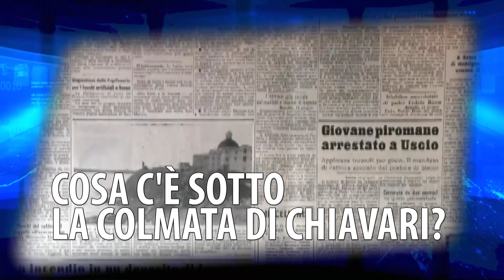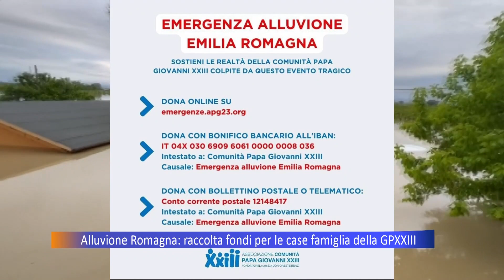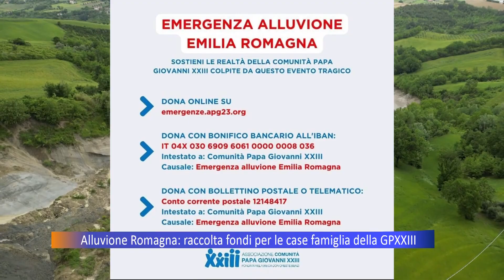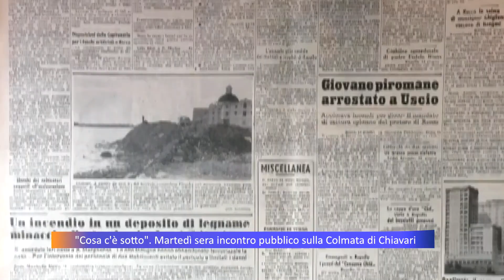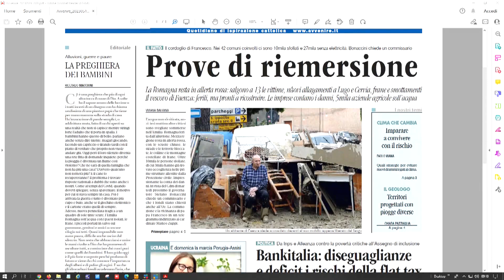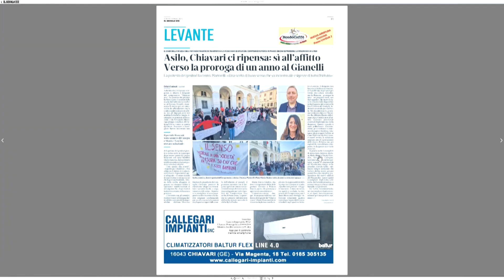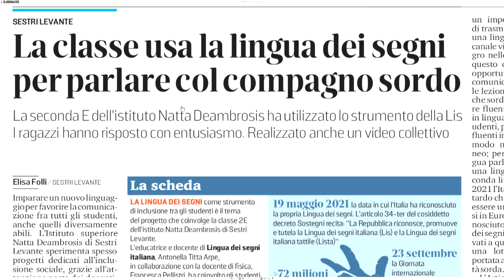TG Telepace - edizione delle 13 - 19/05/2023